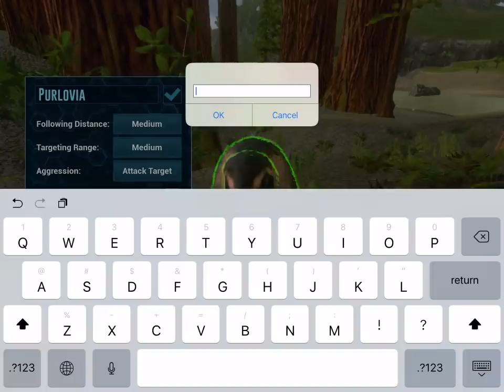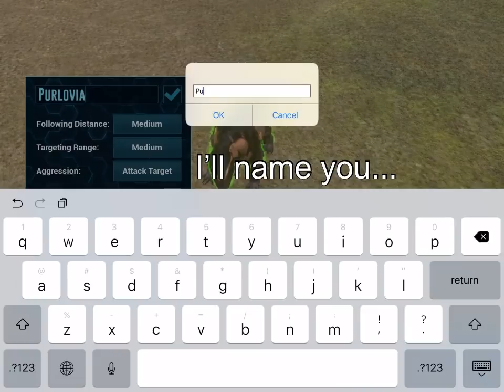NEW PURLOVIA TAMING!!! | [S1E11] | Ark Survival Evolved Mobile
Taming the new animal in ark mobile, the Purlovia

Want a funny or epic video clip of yours to be featured on my series a day in blitz?